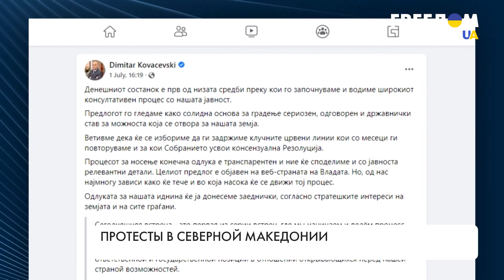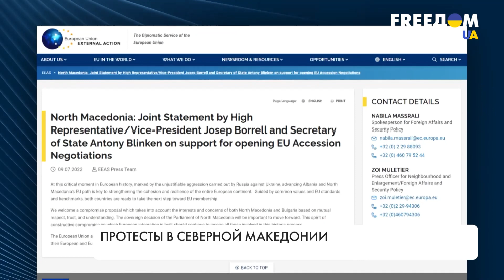Протесты в Северной Македонии. Подробности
Массовые протесты и столкновения с полицией начались в Северной Македонии после согласования "французского плана" компромиссов с Болгарией ради вступления в Европейский Союз. Болгария несколько лет блокировала возможную перспективу Северной Македонии стать членом ЕС, заявляя о расхождениях в трактовке исторических и культурных вопросов. В спор вмешался президент Франции Эммануэль Макрон. Предложил "французский план" компромисса для разрешения спора. Это вызвало большие протесты в Скопье. Подробнее – в материале.